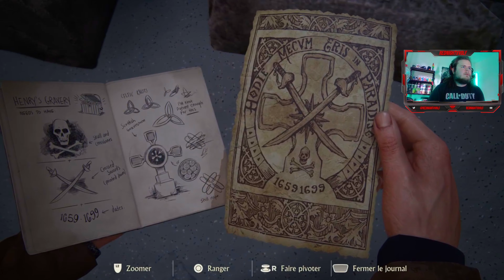[Let's play FR] Uncharted Legacy of Thieves | ÉPISODE 05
Salut à toutes et à tous et bienvenue dans l'épisode 05 du let's play sur Uncharted Legacy of Thieves